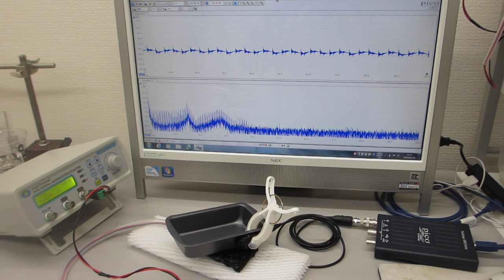各種部材の表面弾性波を利用した、超音波発振制御実験